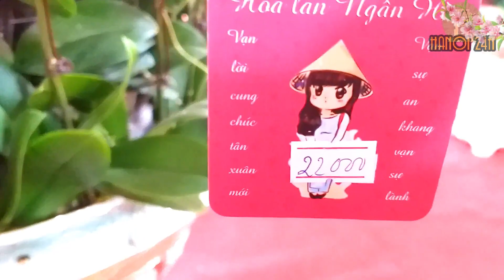Địa Lan Trần Mộng giá trăm triệu rực rỡ Hội Chợ Xuân Kỷ Hợi, Hà Nội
Địa lan kiếm Trần Mộng có mùi thơm ngọt, dịu nhẹ và không hắc như các loại khác. Ngoài ra, loại hoa này chỉ có 4 màu đặc trưng là vàng chanh, xanh lơ, xanh ngọc và vàng nâu. Trong đó, xanh ngọc là màu khách ưa chuộng nhất. Đặc biệt, vì được trồng ở Việt Nam, không phải lan nhập khẩu, những cành lan loại này thường nở hết, chứ không bị rụng nụ như một số loại nhập.
Cảm ơn các bạn đã theo dõi Video. Vui lòng để lại comment góp ý để mình cải thiện chất lượng Kênh. Nếu bạn thấy hay và hữu ích, đừng quên nhấn "Like" và "ĐĂNG KÝ" để luôn nhận được cập nhật Video mới từ kênh nhé!